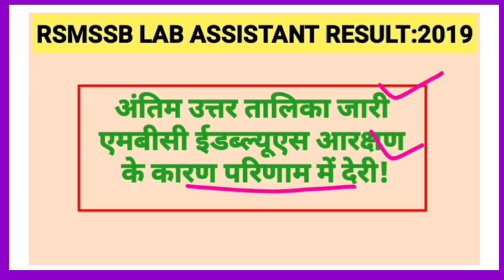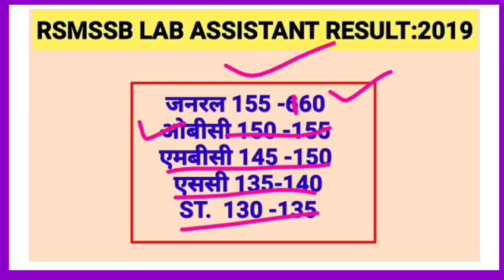Rsmssb lab assistant result 2019/लैब असिस्टेंट परीक्षा परिणाम 2019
lab assistant Pariksha Pranam /Uttar talika Jari cutoff survey /लैब असिस्टेंट परीक्षा परिणाम कट ऑफ सर्वे हनुमान दस्तावेज रखे तैयार

result